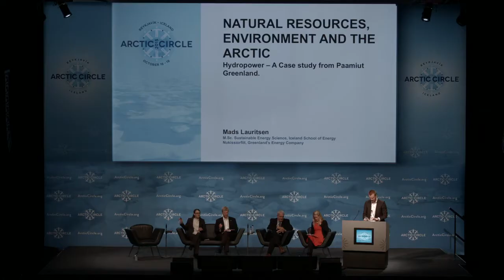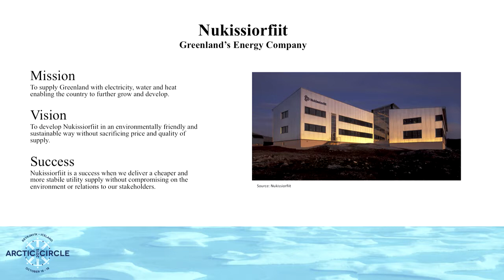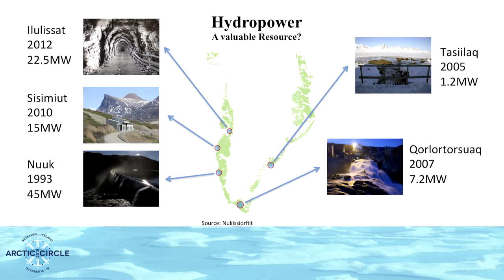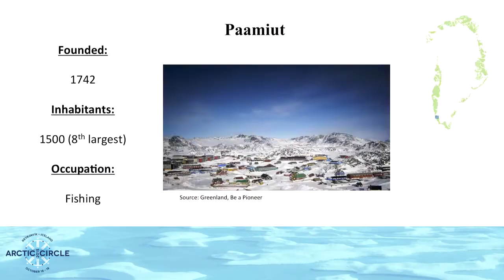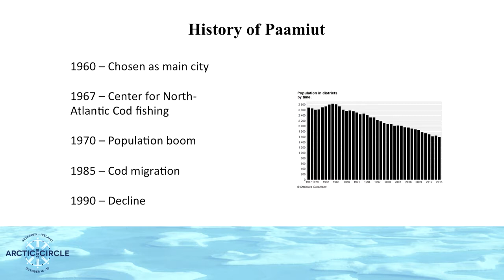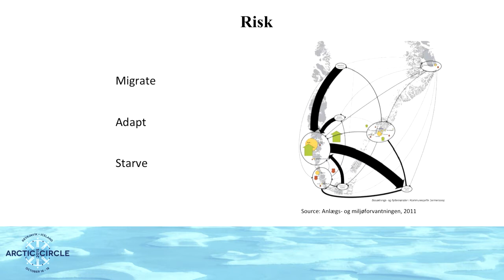Mads Uhrenholt Lauritsen, Nukissiorfiit Iceland School of Energy, Arctic Circle 2015 Assembly